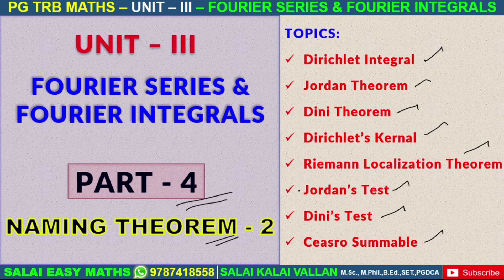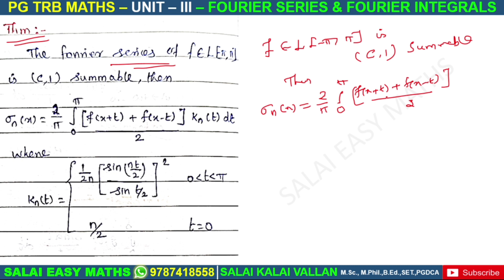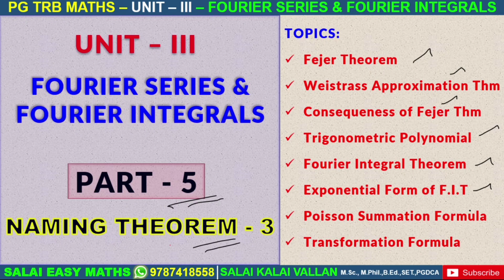PG TRB MATHS | UNIT 3 | FOURIER SERIES & FOURIER INTEGRALS | PART 4 | JORDAN THEOREM | DINI THEOREM